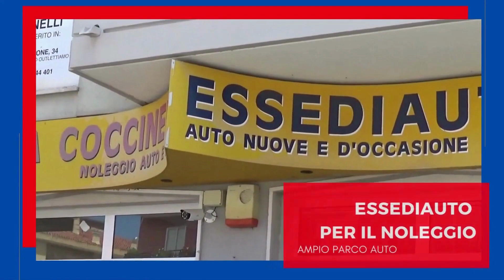DOPO ANNI DI ATTESA LO STADIO HA UNA NUOVA CURVA SUD, UNA CURVA EST MIGLIORATA E A FINE MESE...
... SI ACCENDERANNO LE LUCI